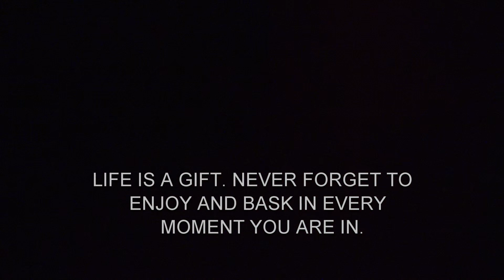The Chris and Flip Show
Rock It Flip